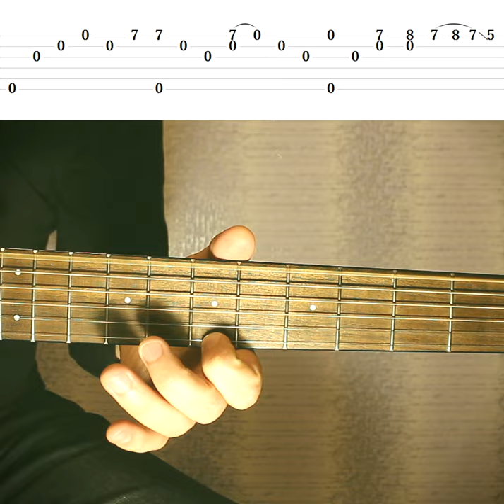Nothing Else Matters (Metallica) | Guitar Lesson + TAB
► Nothing Else Matters is a song by American heavy metal band Metallica. It was released in 1992 as the third single from their self-titled fifth studio album, Metallica.
Its intro is an E minor arpeggio (transposed one half-step lower on stage performances) beginning with the open low E followed by the open G, B and high E strings.